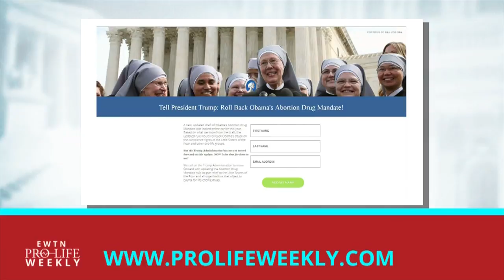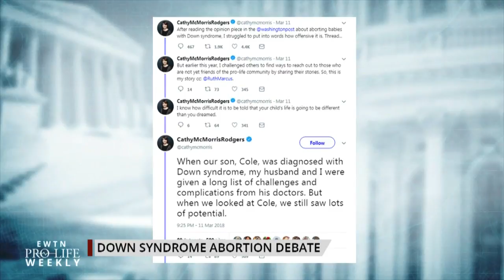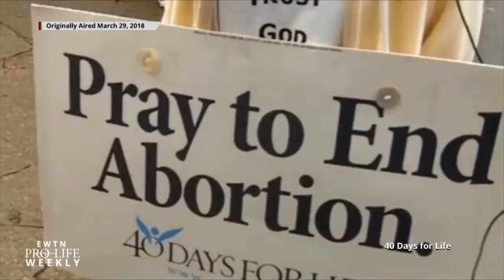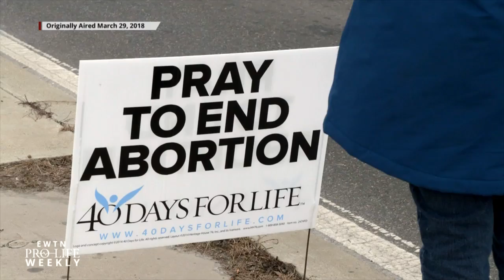EWTN Pro-Life Weekly Special Edition 2018-06-07 | FULL EPISODE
In this EWTN Pro-Life Weekly Special, we look back at some of our top interviews. House GOP Chair, Rep. Cathy McMorris Rodgers, addresses how babies prenatally diagnosed with Down Syndrome are targets for abortion – and how her son with Down Syndrome has positively impacted her life.  Actor Kirk Cameron opens up about being pro-life in Hollywood. Former model turned Catholic speaker, Leah Darrow, says we can all build up a Culture of Life – starting in our own home.  A young woman shares her brave decision to place her son for adoption. And we spotlight how 40 Days for Life helps saves lives from their spot on the sidewalk.